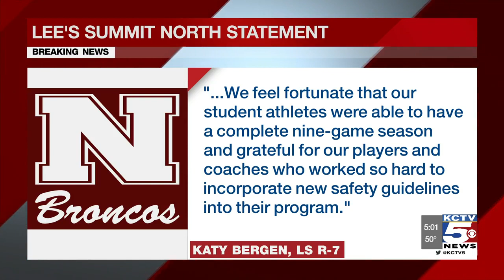Lee’s Summit North High School cancels rest of 2020 football season due to positive COVID-19 test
Lee’s Summit North High School announced Wednesday that the team is ending their season early due to a positive coronavirus case.